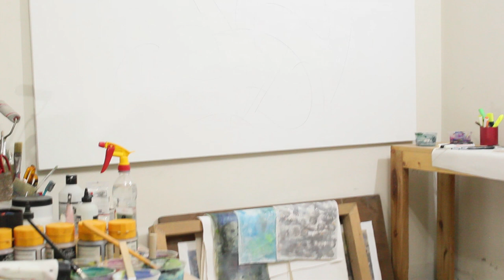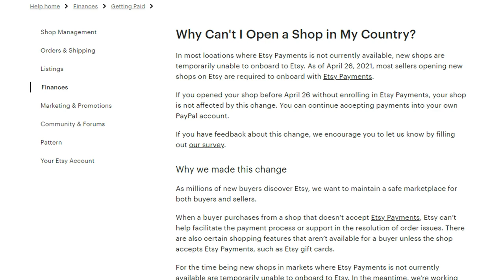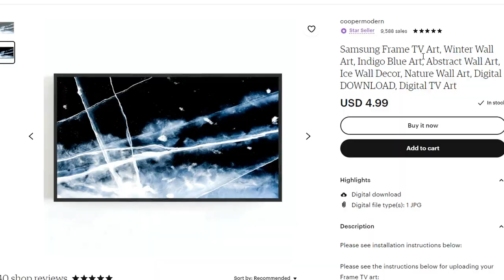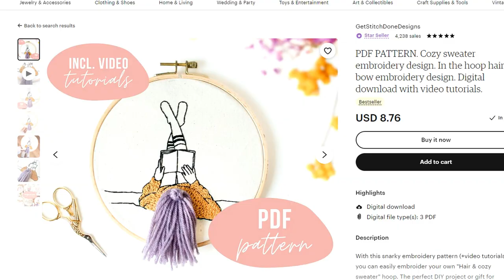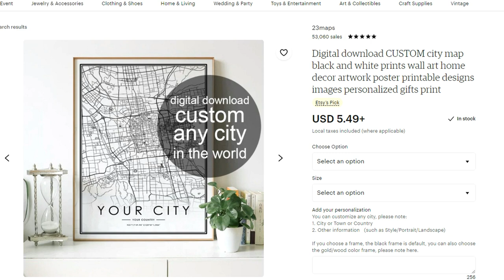Why you can't see Pakistan in Etsy list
They have closed Etsy for Pakistan and few other countries temporarily since April 27, 2021, where Etsy Payment is not available.

Link for 40 free listings on Etsy (not available in Pakistan for now):

Link to open Payoneer account to earn $25 once there is a transaction in your account (we both get it, yes!!):